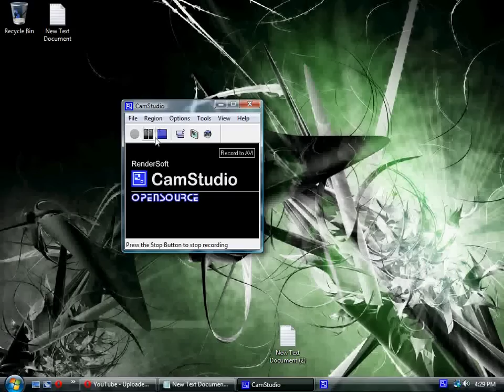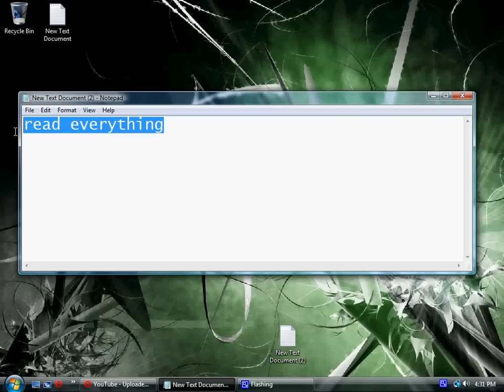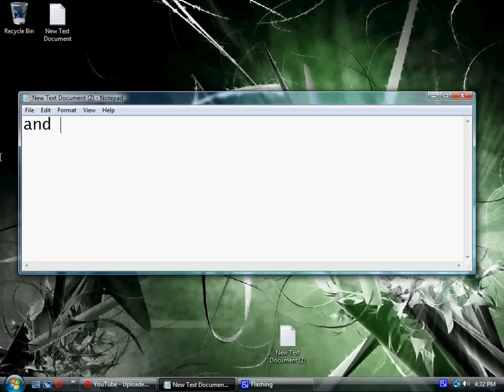How to get Windows 7 Ultimate For Free! (burning file to DvD not Required)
To get started..THIS is 32 and 64 bit. the first thing to do is download utorrent download u torrent because you need it in order to download the file because its a torrent.
then after that download windows 7 ultimate download

  then open the windows 7 with winrar and extract it to the desktop or any where you want.NOTE: this may takeabout 3 hours or more depending on your internet speed.. and then you should have these file folders called : boot,efi,sources,support,upgrade,autorun,bootmgr,mediameta
setup.xe double click set up and let the magic Begin. this does not require to be burned on blank DvD or CD so Be happy! cause iam lol This works with windows xp due to a user who tried it and it worked for him. it works with windows vista because i booted from windows vista and it worked for me. DONT ASK WHY JUST FOLLOW INSTRUCTIONS!. Thank You SpaniShKG was HERE XD